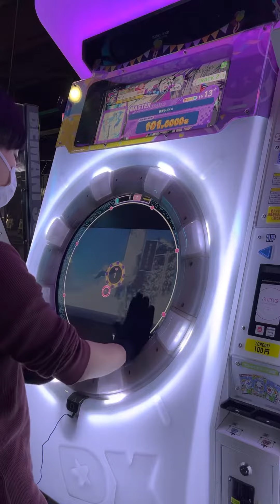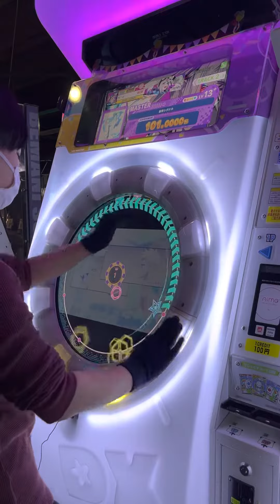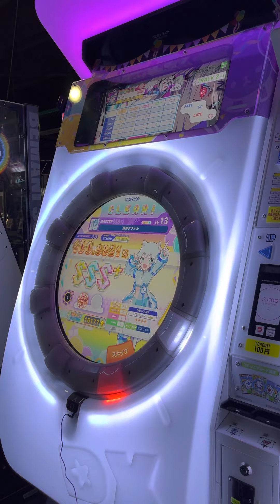【maimai】群青シグナル LIFE1完走！！(AP)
いい曲！理論値欲しかったけど完走出来てはっぴーだしこのくらいの難易度のチャレトラ一生欲しい😶